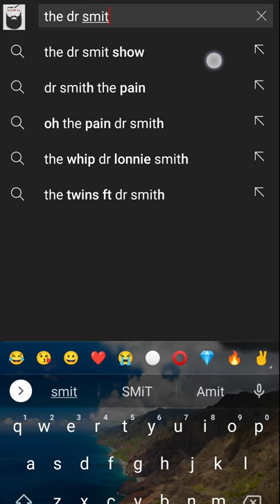6️⃣ PRINCIPLES of PERSUASION 👀 INFLUENCE🎯 ft.Robert Cialdini💎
DETAILED 🎦 ( INFLUENCE - The Psychology of Persuation )

Mera naam Dr SMiT SHAH hai aur mein 25 saal ka MBBS Doctor hun. 😊

My GOAL with this show and channel is to provide you GENUINE , AUTHENTIC and CREDIBLE Health information in this INFORMATION AGE. conveyed in HINGLISH language😇

Hope I can ADD VALUE to YOUR LIFE with my work !! 😇